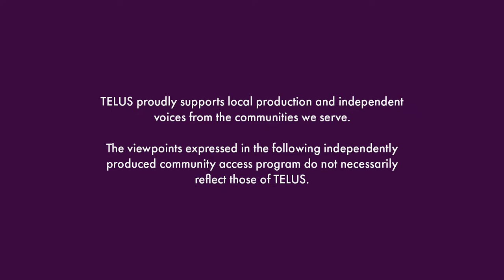Blood on the Prairie - Special Episode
In this episode we will be taking a small step back from the forensics, suspects, and twists and turns of the Six Murder Case, in order to better understand the wider context of settler life in northern Alberta in 1918.